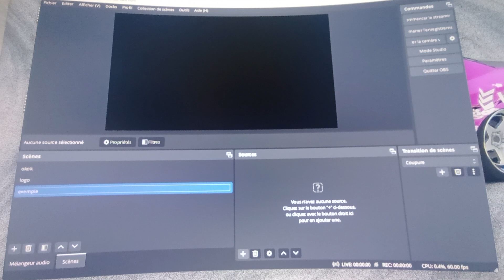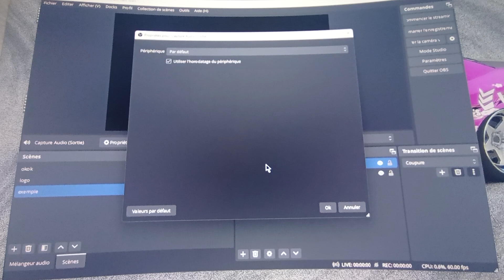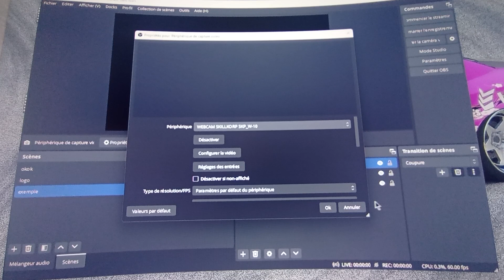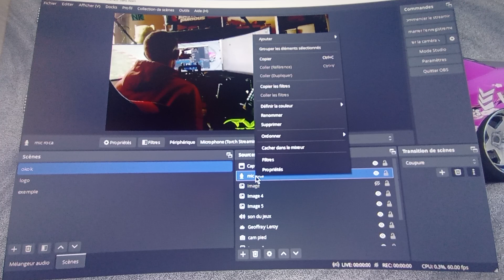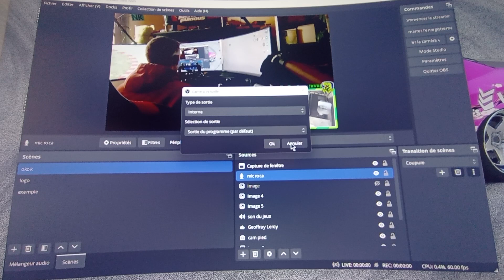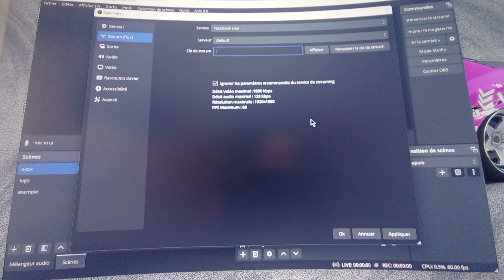vidéos explicatives rapide pour OBS